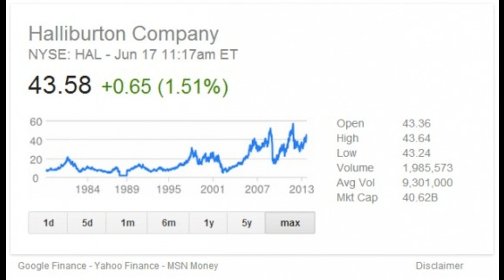Halliburton's Stock Price Once Cheney Became Veep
How did Halliburton's stock perform once Dick Cheney left the company to become Vice President? In a discussion about Exxon Mobil CEO Rex Tillerson possibly becoming Secretary of State, we look up Halliburton's price history.
Jenny Rowland specializes in climate change and energy issues for the Center for American Progress. Her latest article is How Exxon Won the 2016 Election.

Tune in every Tuesday and Friday for brand new episodes of our show featuring a diverse mixture of comedians, actors, professors, comedy writers and journalists talking about your world.

David writes for Triumph The Insult Comic Dog's series on Hulu and Maya and Marty on NBC. David has also won three Prime Time Emmys for comedy writing, as well as three Writers Guild Awards.

He has also written on ABC's Roseanne, HBO's Dennis Miller Live, HBO's Real Time with Bill Maher, Comedy Central's The Daily Show with Jon Stewart, The Academy Awards, The Emmys, and countless roasts on Comedy Central.

When you join for only a $5 monthly subscription donation you’ll gain access to the David Feldman Premium Content, featuring bonus material from the funniest comedians who have been guests on the show.